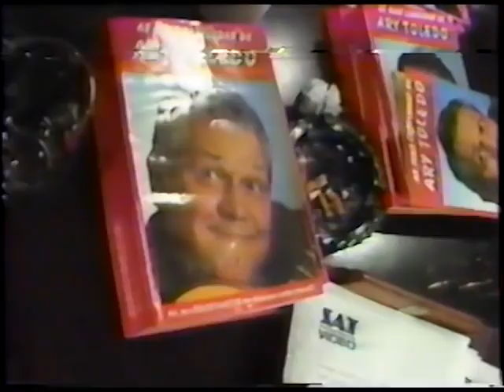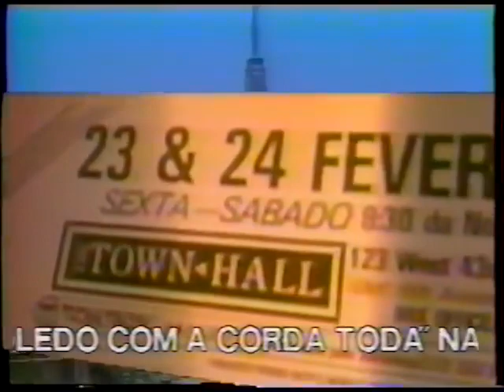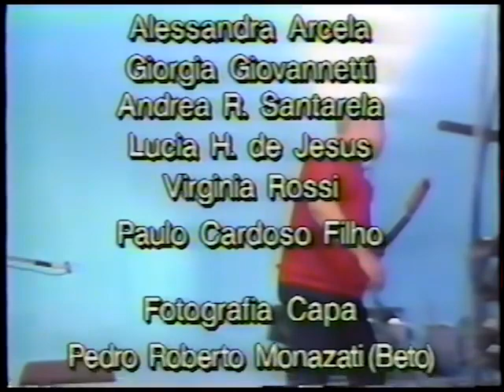Ary Toledo Por Trás das Câmeras(piadas pesadas) completo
o mestre das piadas pesadas antigo vhs